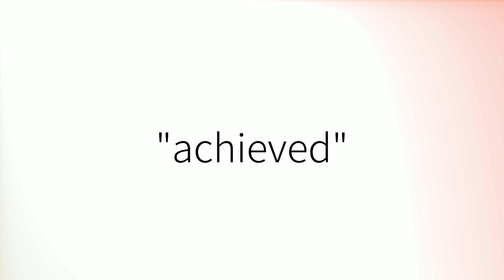How to pronounce 'Achieved' (British English)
How to pronounce 'Achieved' in British English.
Comment prononcer 'Achieved' en anglais britannique.
Como pronunciar 'Achieved' en inglés británico.
Wie man 'Achieved' mit britischem Akzent ausspricht.
「Achieved」の英語の発音の仕方